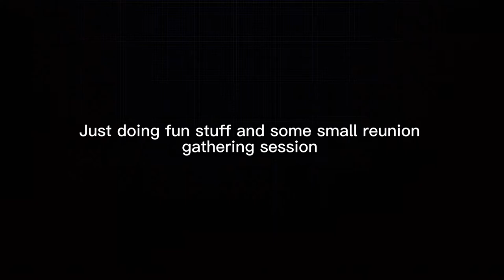#28 STREET EMPEROR GATHERING | BBQ SESSION | VLOG 7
Street Emperor is back again !

Decide to do some small gathering for our friends. As usual, just do some small fun stuff, talk about family, talk about cars and any topics that came out from our heads. Been witness them (and also me) growing up being an adult and also heads of their small family.

Always cherish the small things in life because we never knew when will the moment will last long. Keep supporting us and i will make another fun video. You guys are amazing! Peace !

Is there someone else (instrumental)
By THE WEEKND (covered by EdKara)